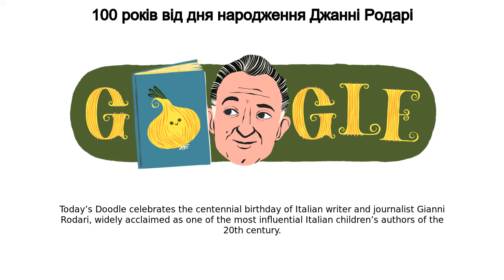Джанні Родарі | 100 років від дня народження Джанні Родарі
Google Doodle :
100 років від дня народження Джанні Родарі

Джанні Родарі

Gianni Rodari’s 100th Birthday

gianni-rodaris-100th-birthday

Джанні Родарі

100 років від дня народження Джанні Родарі

Today’s Doodle celebrates the centennial birthday of Italian writer and journalist Gianni Rodari, widely acclaimed as one of the most influential Italian children’s authors of the 20th century  Rodari earned renown for accessible stories of fantasy that incorporated real-world social issues, including “Il romanzo di Cipollino” (“The Tale of The Little Onion,” 1951), which is represented in today’s Doodle  In 1970, he became the first–and to this date only–Italian to win the Hans Christian Andersen Award for writing, one of the highest international honors in children’s literature Gianni Rodari was born on this day in 1920 in the northern Italian town of Omegna  Interested early on in children’s education, he first taught at an elementary school before he transitioned to work as a newspaper reporter  Based on his previous experience, his editors asked him to write for the paper’s children’s section, beginning his iconic career in children’s literature  By 1960 he had written enough material to publish his first book, "Nursery Rhymes in the Sky and on Earth “ Two years later he released his hit story collection “Telephone Tales,” considered by some to be his masterpiece  Rodari went on to craft a variety of beloved literature over the following decades, earning his place as a household name in Italy  He simultaneously contributed heavily to the country’s educational reform movement  For his contributions to children’s literature, Rodari won many major awards throughout his life, and today his works have been translated into over 20 languages Happy birthday, Gianni Rodari, and thank you for bringing your imagination to life for generations to enjoy Like, Share and Subscribe to Doodle Catalog